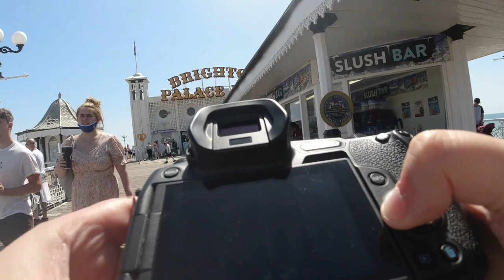Brighton Pier POV Street Photography Canon RF 85mm f2 & EOS R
My Gear
Camera: Canon EOS R, Fujifilm X100v
Lenses: Canon RF 24-105mm L F.4, Canon RF 35mm F.1.8, Canon EF 50mm F1.8, Canon RF 85mm f2, Canon EF 16-35 L f4
Microphone: Rode VideoMic GO, Studio Mic: Shure Mv7
Camera Bag: K&F Concept Lightweight DSLR Camera Backpack
Peak Design 10L Sling V2